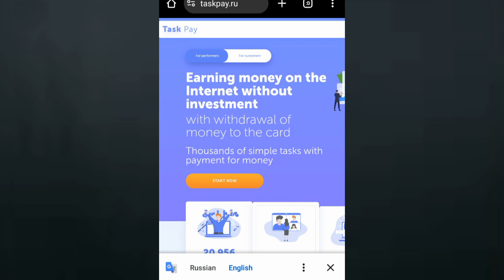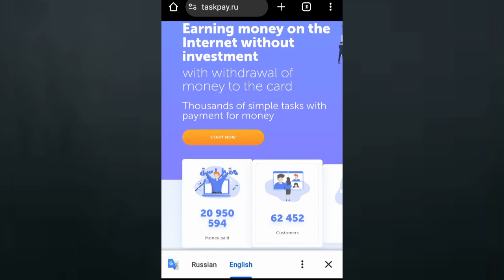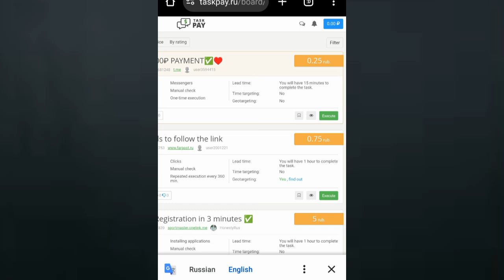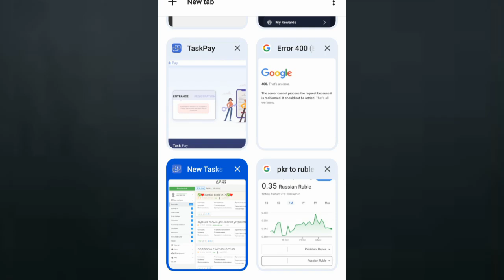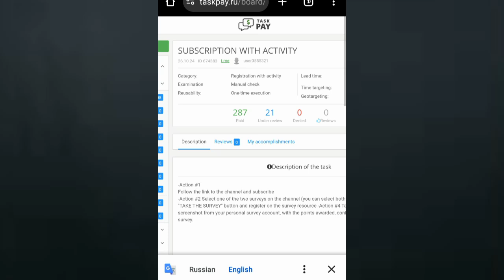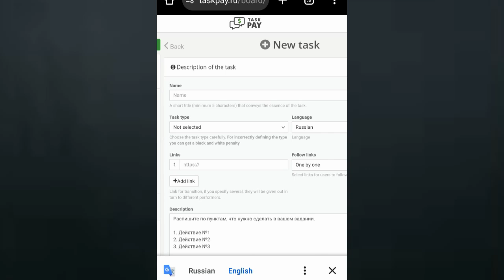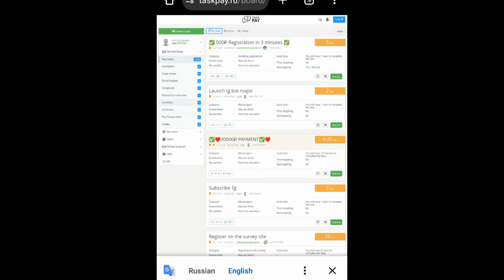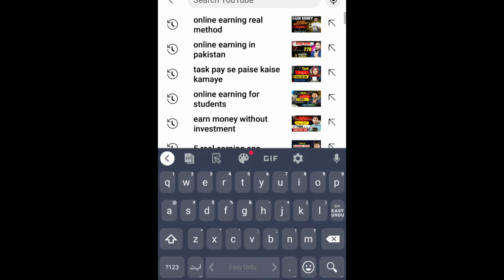Real online earning||. complete task and earn money. online earning.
"Want to earn money online through real and legitimate means? Learn how to complete tasks and earn money online with our expert guidance! In this video, we'll show you the best ways to make money online by completing tasks, surveys, and offers. No scams or investments required! Start earning today and achieve financial freedom!

 Long-tail keywords :

- "Real online earning methods"
- "Complete tasks and earn money online"
- "Legitimate ways to make money online"
- "No investment online earning"
- "Financial freedom through online earning"